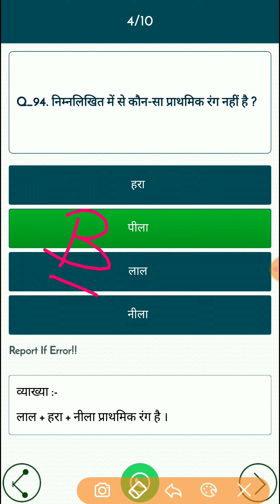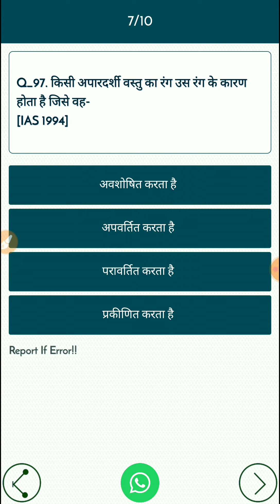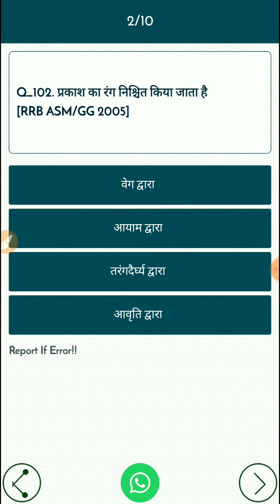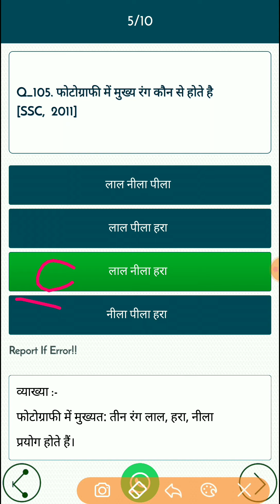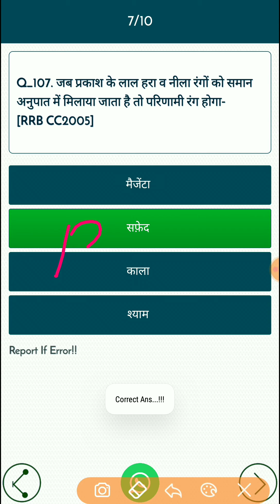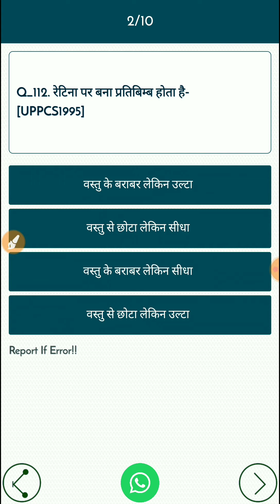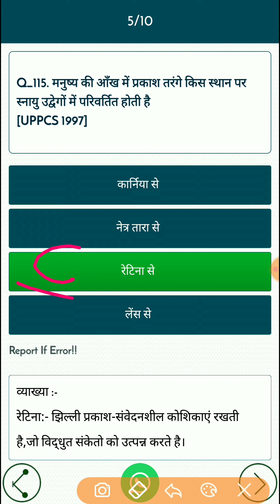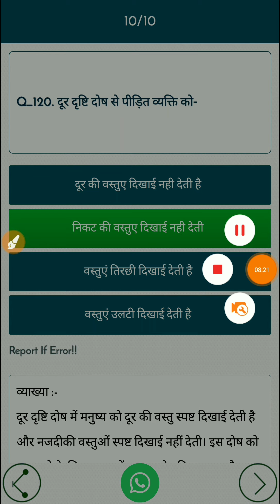Lucent Samanya Gyan, Physics (Light) Objective Question Part #4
In this video, Physics (Light) Objective Question Part #4 is covered with detailed option. This video is important for all exams like ssc, railway, airforce, navy and many other exams.

इस वीडियो में, भौतिकी (प्रकाश) वस्तुनिष्ठ प्रश्न भाग # 4 को विस्तृत विकल्प के साथ कवर किया गया है। यह वीडियो सभी परीक्षाओं जैसे ssc, Railway, airforce, navy और कई अन्य परीक्षाओं के लिए महत्वपूर्ण है।